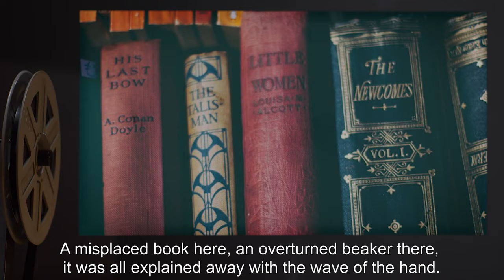Why Change? (SCP Orientation Tales)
Today Researcher R. will be reviewing an account of an SCP Foundation long-term employee about a mysterious stone in the possession of a Dr. Van, a fellow coworker at the Foundation who had been (wrongly?) dismissed from his position by the O5 for all of a sudden becoming negligent and completely losing interest in his work.

What happened to Dr. Vang and how is his sudden transformation connected to the stone in question?

and released under Creative Commons Sharealike 3.0. Contributor: Joreth

Attribution:  Presidencia de la República Mexicana